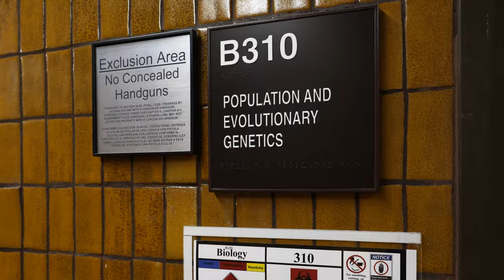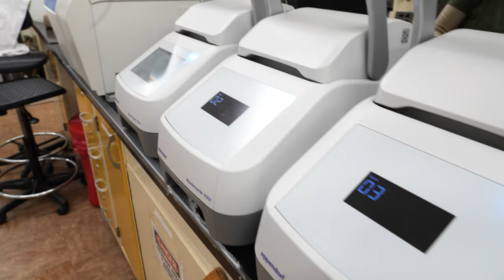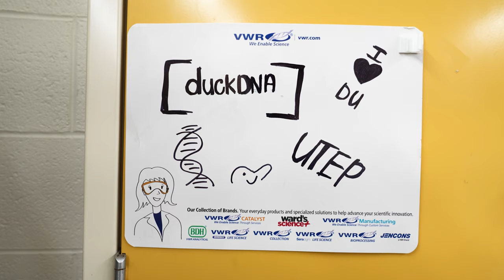Duck Hunting Meets Science: Unlocking the Genetic Secrets of Ducks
Join Dr. Phil Lavretsky at the University of Texas at El Paso for a unique intersection of duck hunting and scientific discovery in the duckDNA Project. This innovative collaboration with Ducks Unlimited merges the passion of duck hunting with cutting-edge genetic research, offering new perspectives on waterfowl conservation.

In this video, we explore how the duckDNA Project leverages samples provided by duck hunters to advance our understanding of waterfowl species. Dr. Lavretsky and his team use advanced genetic analysis to study hybridization patterns, habitat preferences, and other ecological factors in ducks.

Witness the transformation of samples from duck hunting expeditions into a treasure trove of genetic data through DNA extraction and sequencing. The video highlights the project's initial season, its challenges, and its potential for future expansion, emphasizing the crucial role of hunters in conservation.

Dr. Lavretsky's work is not only a leap forward in waterfowl management and conservation but also a testament to the valuable contribution of the duck hunting community to scientific research. Whether you're a seasoned hunter, a conservation enthusiast, or intrigued by wildlife genetics, this video is a compelling blend of outdoor adventure and scientific exploration.

Shot & Edited by Landon McCullough

TIMESTAMPS
0:00 - What is duckDNA?
3:56 - The duckDNA Process
6:55 - Why duckDNA Matters